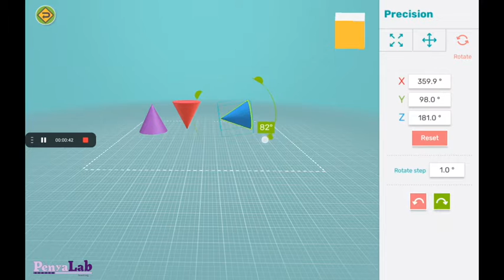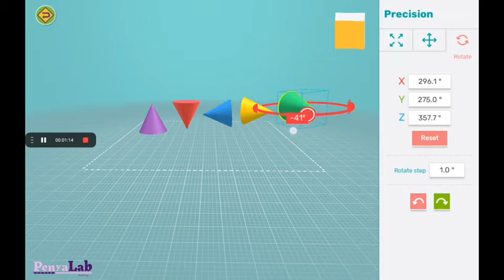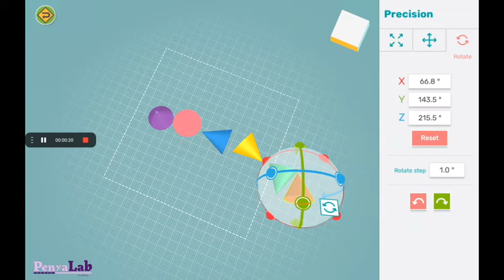Makers Empire - Rotar i duplicar